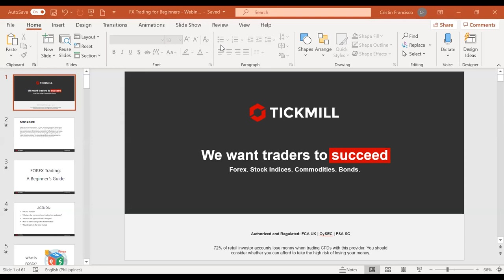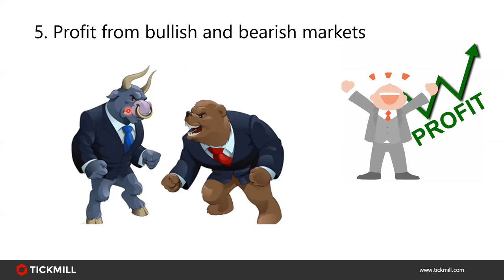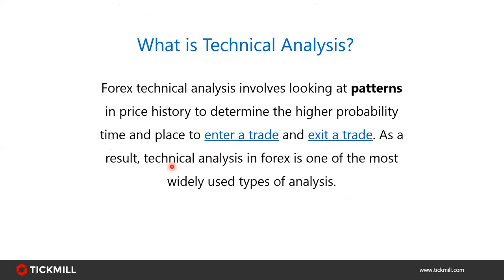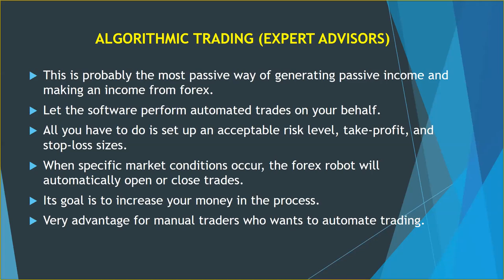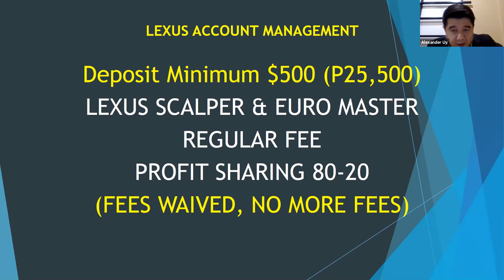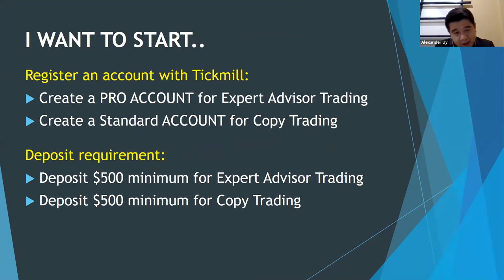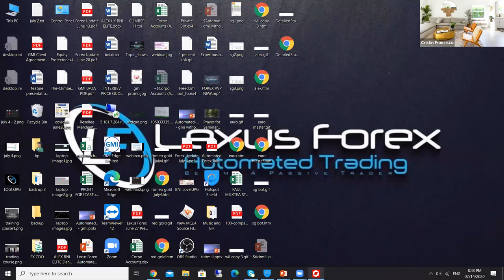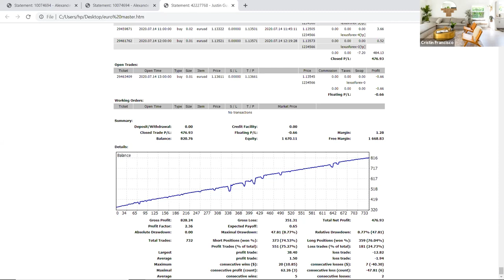How to Trade Forex Using Expert Advisors (14.07.20)